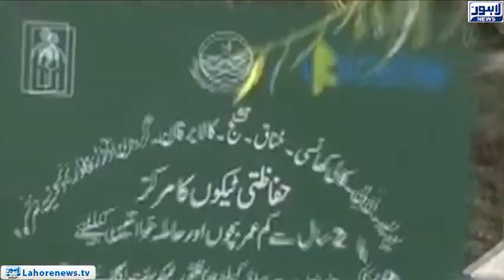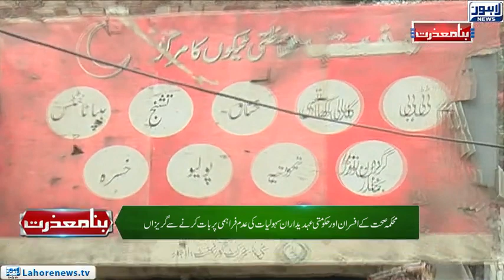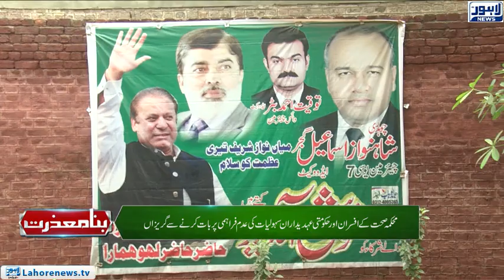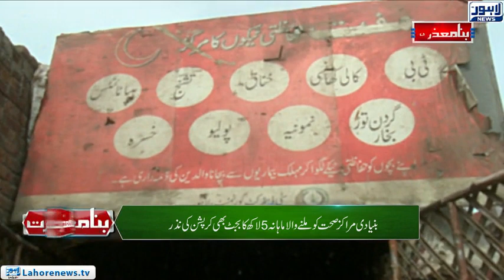Bina Mazzrat | Corruption in Health Department | Episode 02 - Part 03